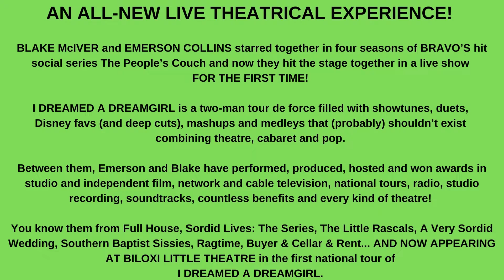Happy Pride Month / Coming Up At BLT